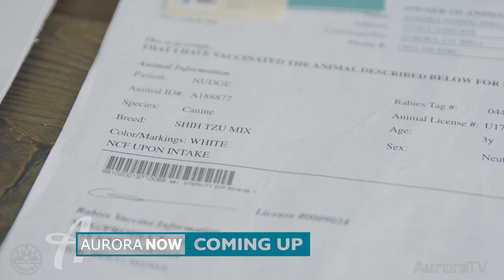Aurora Now 04.26.23